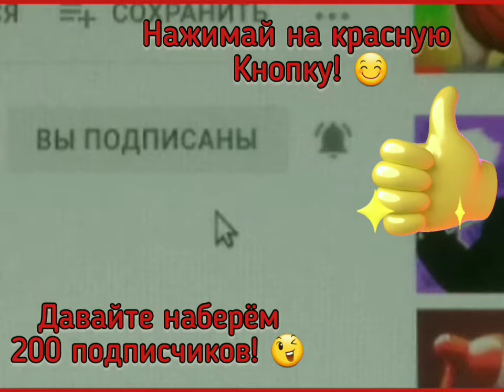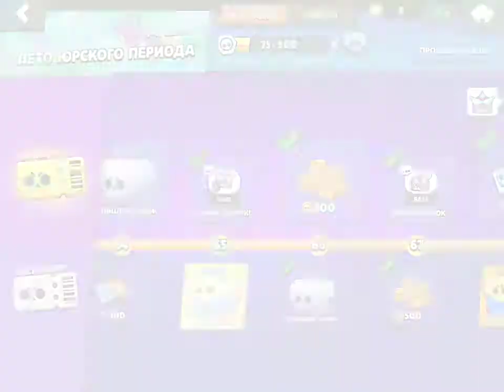Brawl Stars #70 | Открытие боксов! #10 | Открытие 7 сезона! #1 | НЕУЖЕЛИ Я ВЫБИЛ 2 ЛЕГЕНДАРКИ? 😍😍😍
Всем привет! Сегондя я открою весь Brawl Pass + платная версия за 169 кристаллов! Что-же мне выпадет? Досматривай это видео до конца и всё узнаешь! =)